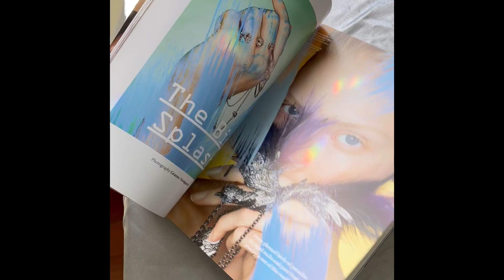Swarovski SALT Magazine ~ Sneak Peek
The Swarovski Crystal SALT Magazine is a visually stunning compilation of crystal art, inspiring the imagination while learning about chic fashion trends, designer highlights, color & design inspirations and much more! Be inspired by the shining examples of designer's creating at their BEST, with the BEST!!